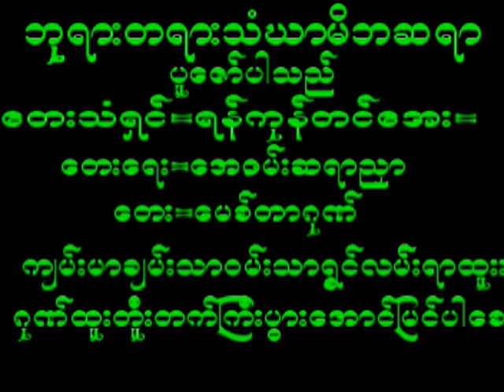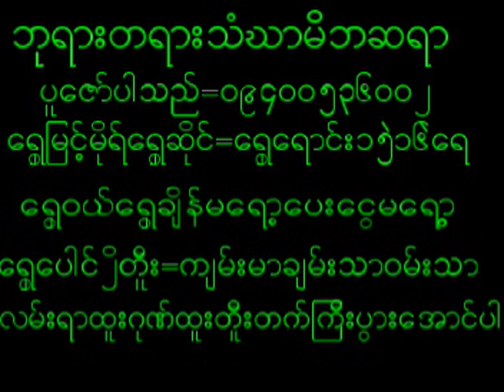May 9, 2024